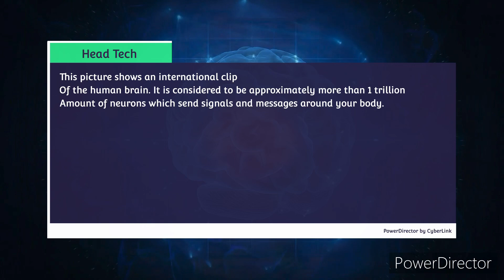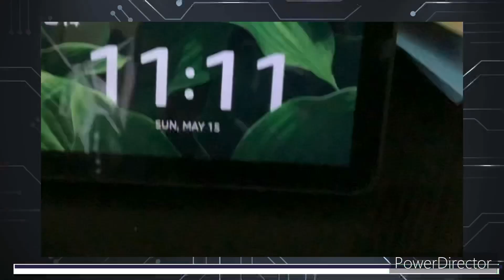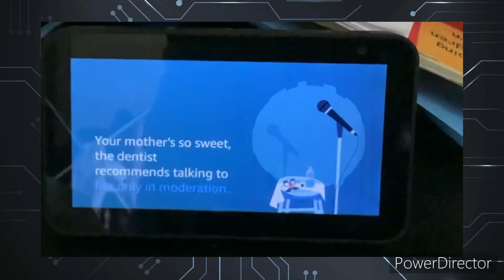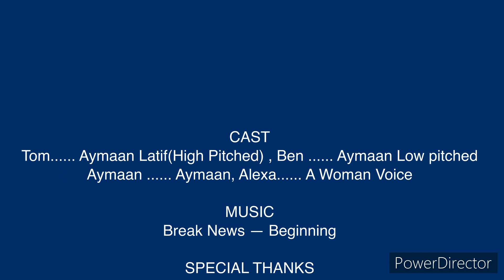Tom and Ben News About Latest Technology￼ by Aymaan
Welcome to this video where we are showing you the innovations of latest technology. There are three of them getting talked through which are called artificial intelligence and growing 6G networks and edge computing￼. Let’s go through one of those definitions.

1. Artificial intelligence is when robots and other machinery is activated to do human work so that people can relax whilst the machines are doing the work￼.
2. Growing 6G network￼￼s, so having a 6G network will load webpages even faster than ever before, Well recently 5th generation￼ Networks were created but 6G networks would come soon and would lunch after eight years￼.
3. Edge computing is a source where data is collected into the note of the network rather than the clouds￼. A simple explanation is that some data can be travelling to the clouds￼, But often it might take a really long time for this process￼, So instead, Data is stored at the edge of the network so that it can be a faster process￼.

So there are lots of informative things to learn about in this video and I hope you enjoy it￼.

Includes credit￼s.

Parts of the newscast￼:
00:00 | Intro
02:26 | Beginning Of The Newscast￼
02:51 | 1. Artificial Intelligence (AI)
03:32 | Products That Contain AI
04:55 | Self Driving Cars in AI
05:39 | 2.Growing 6G Networks
05:50 | 5G Networks
06:41 | Developing 6G Networks
07:42 | 3. Edge Computing
08:00 | Why is Edge Computing Better Than Cloud Computing?
08:23 | Original Definition Of Edge Computing
09:14 | The End
09:48 | Credits

Starting Music: Break News
Proper CAST: Tom, Ben
Duration: 10mins 18secs
Category Type: News Type
Special Newscast: Lates Technology
Numbers Of Numbers — About: 3
Edited by: Aymaan Latif
Directed by: Aymaan Latif
Produced by: Aymaan Latif